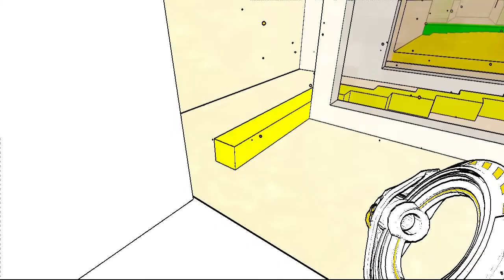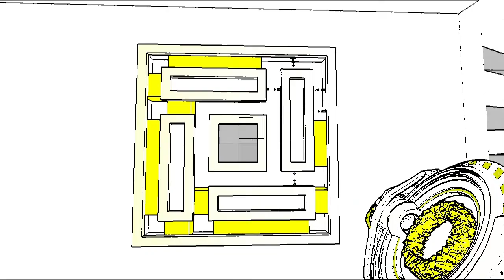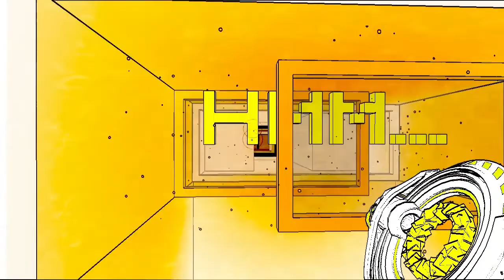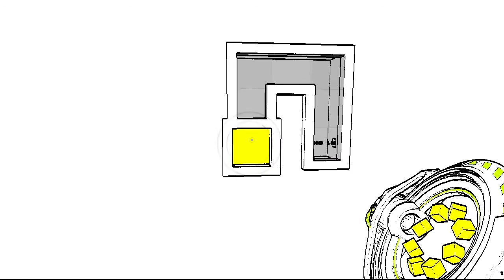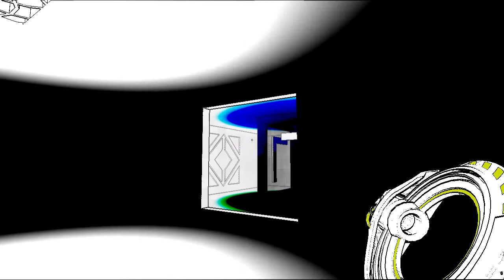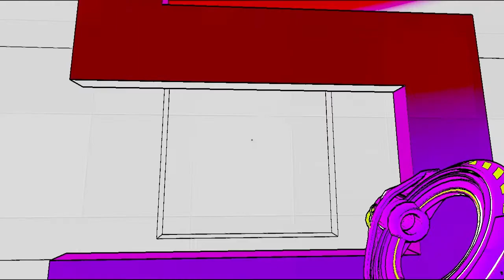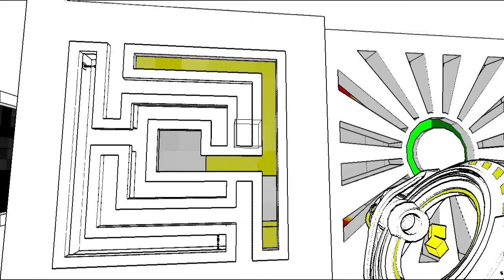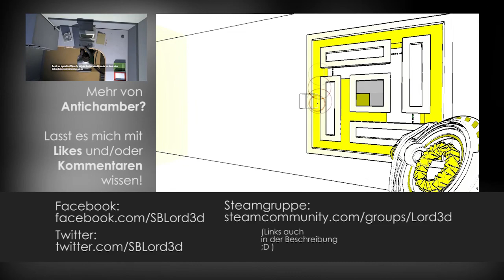Antichamber #7 - Turm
Wir erklimmen den Turm mit einer sagenhaften Belohnung.

Bitte sagt mir in den Comments oder durch Bewertungen, wie ihr die Antichamber Videos findet :3 Es würde mich sehr freuen und mir helfen, in Zukunft entweder so weiterzumachen oder mich zu verbessern. Danke! :3